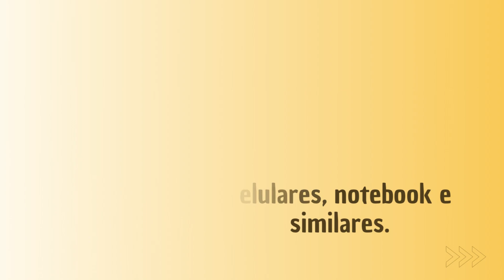Apostila UESPI 2023 Estatístico